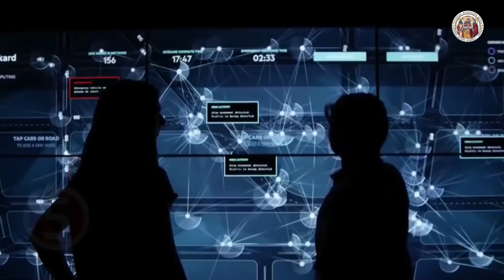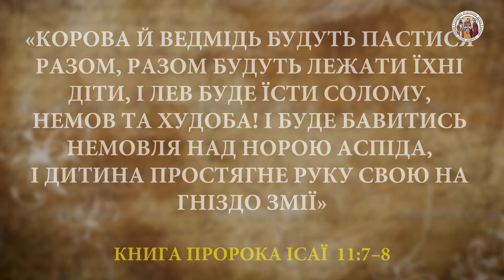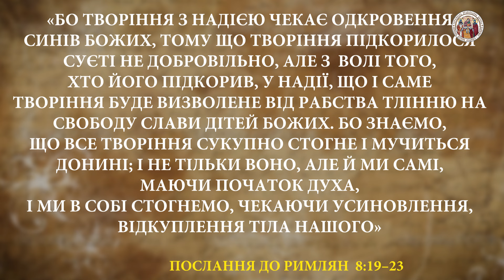Дім, у якому ми живемо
💳На підтримку духовної освіти: 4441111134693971

Відео-есе за авторством ректора Київської духовної академії і семінарії архієпископа Білогородського Сильвестра.

Екологічні проблеми стали частиною нашого повсякденного життя. Вони обговорюються з різних точок зору, на різних рівнях. Представники різних релігій та конфесій також намагаються осмислити екологічні проблеми, формуючи своєрідне еко-богослов'я.

Православна антропологія говорить про особливі відносини людини та навколишнього світу. Відповідно, можна говорити про підстави для православного богословського осмислення екологічної проблематики.